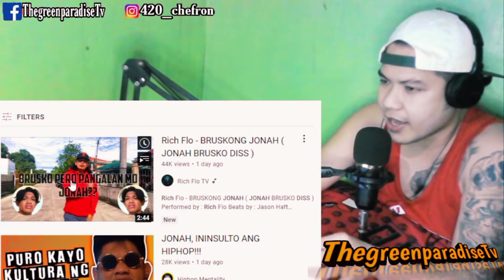Rich Flo - BRUSKONG JONAH ( JONAH BRUSKO DISS ) review by-( thegreen)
​facebook page ..for who wants to order a high quality vintage capss